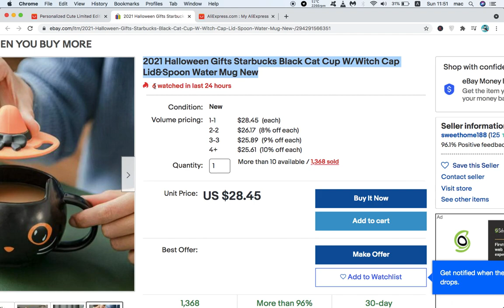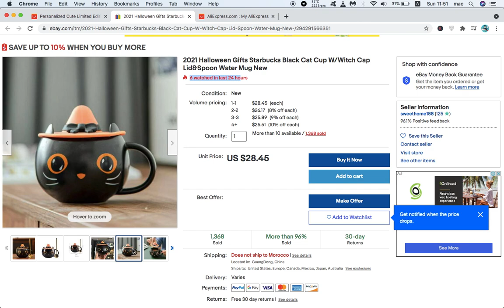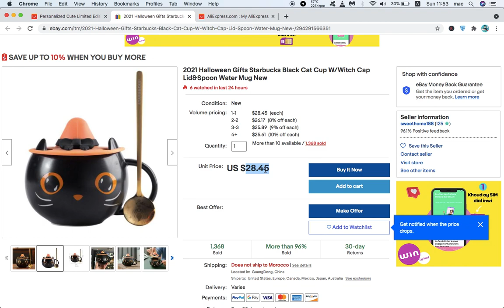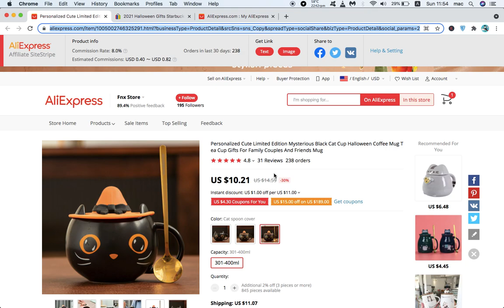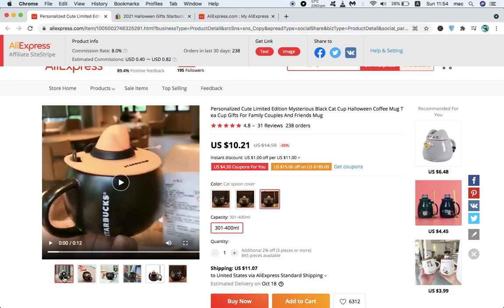سارع ببيع هذا المنتج الفائز قبل فوات الأوان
في هذا الفيديو ، سأعرض لك أفضل منتج مربح يمكنك بيعه عبر الإنترنت في متجرك الإلكتروني
إذا كان لديك أي سؤال ، فالرجاء ترك تعليق لنا أو الاتصال بنا

____ VIDEOS ____

يستغرق بدء عمل تجاري عبر الإنترنت وقتًا ورأس مالًا ، ومعظمنا لديه الوقت ولكن لا يملك المال لاستثماره. سأوضح لك في مقاطع الفيديو هذه كيفية جمع بعض رأس المال لبدء عملك عبر الإنترنت ، ما عليك سوى اتباع خطواتي وستنجح.

هنا ستتعلم كيفية إنشاء مدونة مجانية ، يمكنك استخدامها للترويج للمنتجات أو الكتب الإلكترونية ، وسأعلمك أيضًا كيفية إضافة جميع الصفحات والأقسام الضرورية. هذه هي أفضل طريقة مجانية لبدء عملك على الإنترنت بدون رأس مال.

دروبشيبينغ هي واحدة من أفضل الطرق لكسب المال عبر الإنترنت ، إذا كنت مهتمًا بتعلم أساسيات دروبشيبينغ ، أقترح عليك زيارة هذا الرابط.لا تقلق بشأن الخطوات ، فقط تأكد من بذل قصارى جهدك والتحلي بالصبر.

يعد العثور على منتج مربح أمرًا ضروريًا للغاية لدروبشيبينغ الخاص بك ، إذا كنت لا تعرف كيفية العثور على منتج ، أقترح عليك اتباع هذه الخطوات وسوف تتعلم.

إذا كنت ترغب في إنشاء متجر على الإنترنت ولكن ليس لديك ما يكفي من المال ، فإنني أوصيك بتجربة هذه المنصة. كل ما تحتاجه هو أقل من عشرة دولارات لتفعيل متجرك وها أنت جاهز للبدء

من الصعب جدًا الحصول على زوار لموقع الويب الخاص بك ولهذا السبب تحتاج إلى معرفة التسويق عبر وسائل التواصل الاجتماعي. ستجد في هذه الروابط مقاطع فيديو حول كيفية استخدامي لوسائل التواصل الاجتماعي لجذب زوار إلى مواقع الويب والمتاجر الخاصة بي.

____ FOLLOW US ____